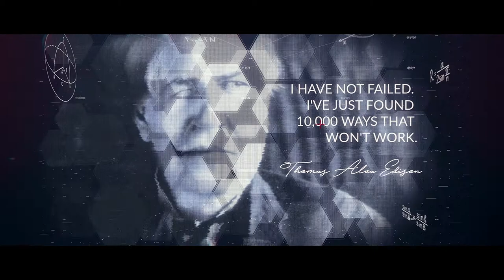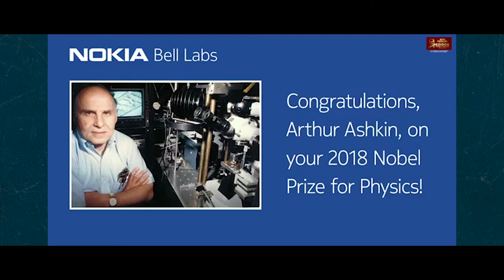2019 R&D Council Science & Technology Medal Award Winner Nobel Laureate Arthur Ashkin, Ph.D.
The Research & Development Council of New Jersey hosted the 40th Annual Thomas Alva Edison Patent Awards at Liberty Science Center in Jersey City, New Jersey, yesterday evening with 300 guests in attendance. The 15 patent awards represented the broad array of research conducted in the State. Awards were also given to Governor Philip D. Murphy (Chairman’s Award), Princeton University President Christopher L. Eisgruber (Educator of the Year), and Nokia Bell Labs Nobel Laureate Dr. Arthur Ashkin (Science & Technology Medal).

This year’s Edison Patent Awards winners included: Avaya, BASF, Bristol-Myers Squibb, Celgene, Ethicon, ExxonMobil, Honeywell, Insmed, Merck, NJIT, Nokia Bell Labs, Rutgers University, Siemens Corporate Technology, Siemens Healthineers, and SubCom. The patents ranged from major breakthroughs in pharmaceutical science to establishing the algorithmic foundation for making the internet faster and more efficient. Winners were selected from nominations that were reviewed by a team of R&D Council researchers who evaluated patents for significance of the problem, utility/socio-economic value, novelty, and commercial impact. Each winner was introduced by a unique tribute film, and dinner was served after all of the awards were presented.

New Jersey is recognized for its many Nobel Laureates. The R&D Council honored Bell Labs alum Dr. Arthur Ashkin, who received the 2018 Nobel Prize in Physics at age 96. Dr. Ashkin is considered the father of optical tweezers that grab particles, atoms, molecules, and living cells with laser beam fingers. The tweezers use laser light to push small particles towards the center of the beam and to hold them there. Through his research, Dr. Ashkin succeeded in capturing living bacteria without harming them and now optical tweezers are widely used to investigate biological systems.  Dr. Ashkin received the Council’s highest award, the Science & Technology Medal.